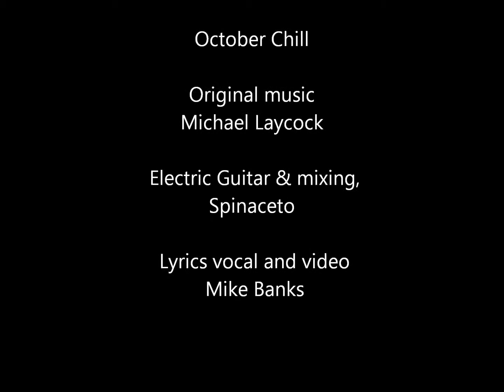October Chill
Featuring: Original music Michael Laycock - Electric Guitar & mixing, Spinaceto - Vocals and vocal Mike Banks